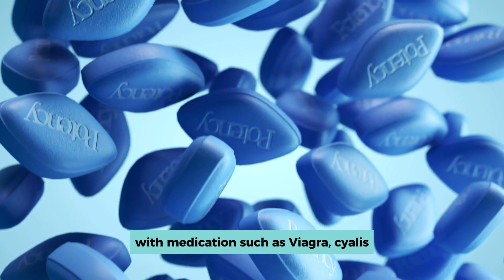Stem Cells for Erectile Dysfunction (Podcast)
In this podcast, Dr. Zahra Figueredo explains all the causes of erectile dysfunction, physical, emotional,cardiovascular and circulation issues, surgery going wrong, obesity, hormonal,diabetes.

Once the screening is done, we will get to the bottom of the root cause and fix the damage.

Dr. Figueredo mentions how the Stem Cells are applied locally and IV, with a team that includes an Urologist and Anesthesiologist.
We make sure the quality of your life improves with our complete and comprehensive Stem Cell treatment.

Could Dr. Zahra's Natural and Unique Stem Cell Therapy Transform Your Life?

"My heart and soul sing when we see what an incredible impact we can make on the lives of our patients and their families with our natural and comprehensive stem cell therapies." Dr. Zahra Figueredo.

Canadian Dr. Zahra Figueredo has successfully treated 1,000+ patients from the USA and Canada suffering with hundreds of different health problems in her Stem Cell Healing Institute in Guatemala - 'the land of eternal Spring' - with her safe, comprehensive, non-surgical and innovative stem cell therapies.

It's important to note that Dr. Zahra's powerful stem cell combination therapy is NOT available anywhere in the USA or Canada.

New Patient? -
Learn how Dr. Zahra's combined stem cell healing could transform your life.